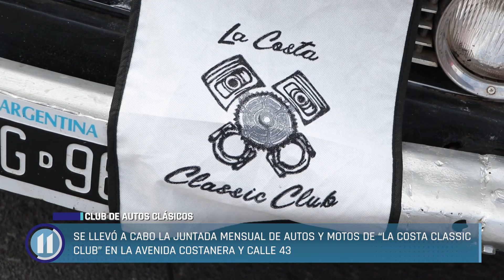Muestra de autos de “La Costa Classic Club”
Se llevó a cabo la juntada mensual de autos y motos de “La Costa Classic Club” en la Avenida Costanera y calle 43. Estos encuentros que buscan compartir un buen momento en familia se realizan el segundo domingo de cada mes.